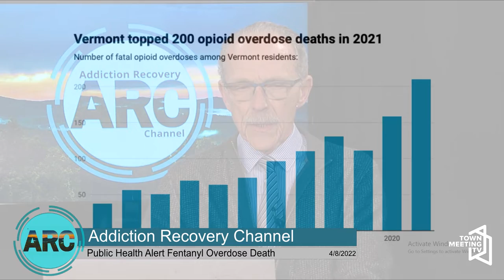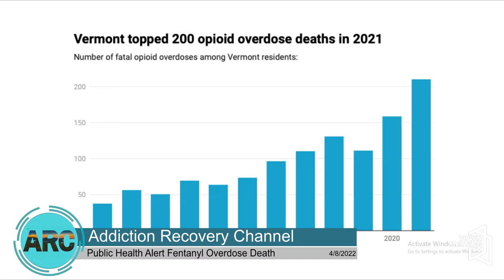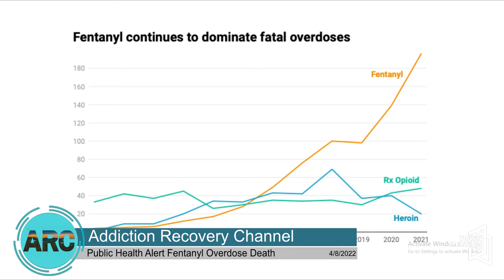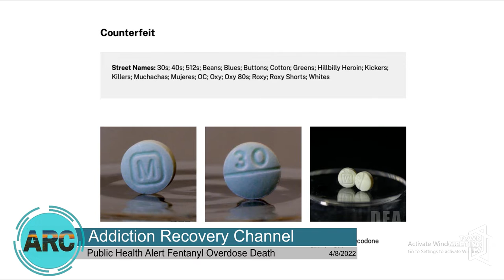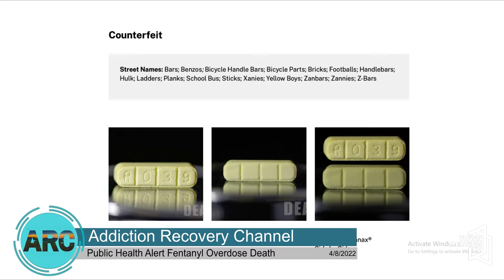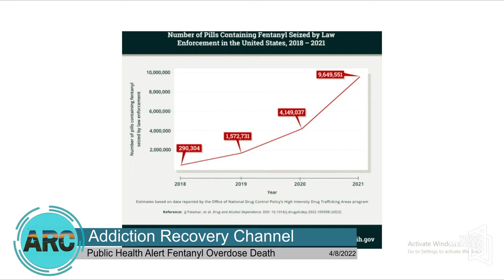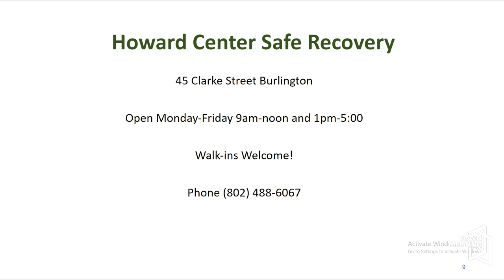Public Health Alert Fentanyl Overdose Death - Addiction Recovery Channel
From Ed Baker:

2021 has seen an unprecedented increase in tragic drug overdose deaths, both countrywide and in Vermont. This is clearly due to the contamination of the unregulated drug supply with fentanyl, the most lethal opioid on earth. Heroin, methamphetamine and other stimulants, and counterfeit pharmaceutical opioids and benzodiazepines contain often lethal amounts of deadly fentanyl. ARC Host, Ed Baker, clearly explains this alarming situation, its deadly power and urgency. Ed outlines resources available to people who use drugs, resources specifically designed to offer supports which will keep them alive.

4/8/2022